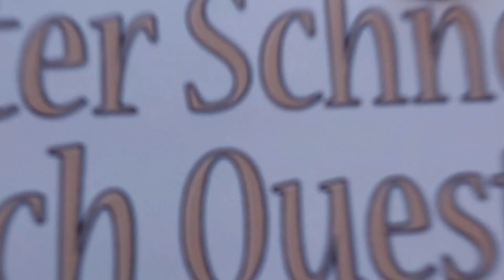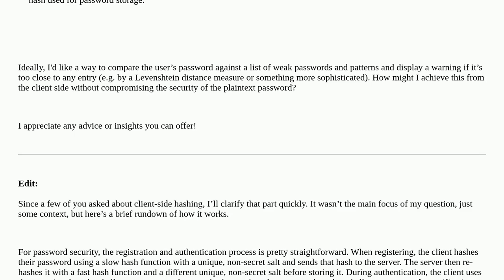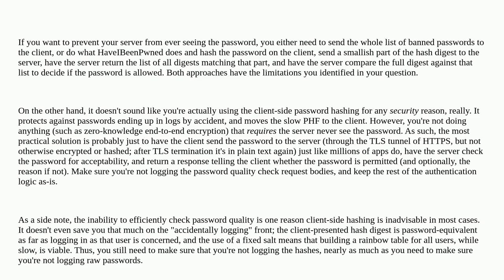Security: How to check user password against list of weak passwords when I use client-side hashing?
How to check user password against list of weak passwords when I use client-side hashing?

A special thanks goes out to the community

  password-policy